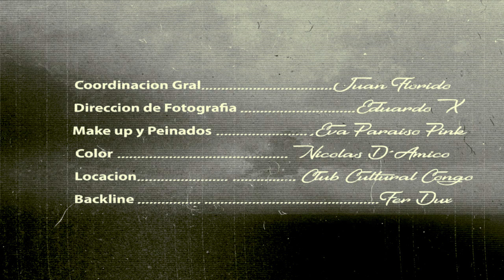EL DEPENDIENTE - Cómo Hoy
Cómo Hoy (Video Oficial)
El Dependiente
Discos Panoram

Dirigido por Andy Caballero
Actúan: Sofía Gala Castiglione, Ann dela Fuente, Rudie Martinez, Hernan Hanna y Lucio Zeoli.
Asistente de dirección: Juan Florido
Locación: @congobuenosaires

Producido por A. della Croce y M. Zeoli

Bajo, Sintetizadores, arreglo orquestal y programación: A. della Croce
Guitarras: Julián Horita
Coros: Haien Qiu
Voz: M. Zeoli